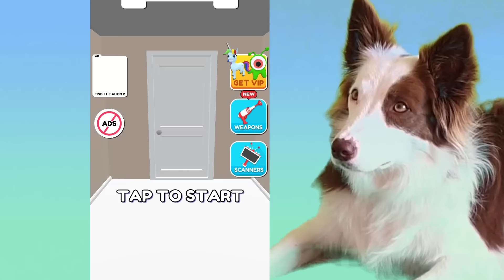BORRA PARA ENCONTRAR EL ALIEN 👽#1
En el videojuego de hoy tenemos que borrar para encontrar el Alien. El juego se llama: Find the Alien. Espero que os guste mucho!

MIS OTROS CANALES:

LANA GAMER: @SuperLanaGamer
LAS AVENTURAS DE LANA: @LasAventurasdeLana